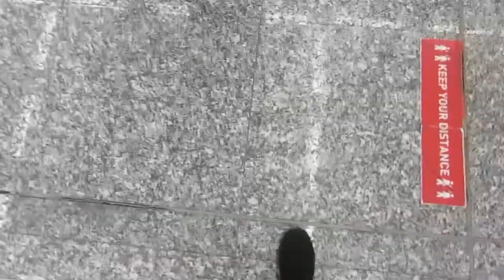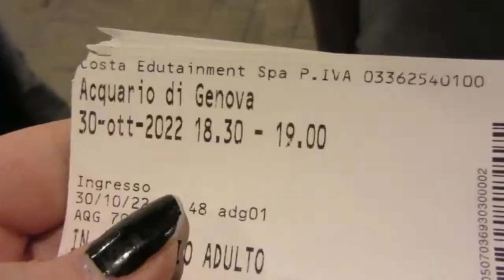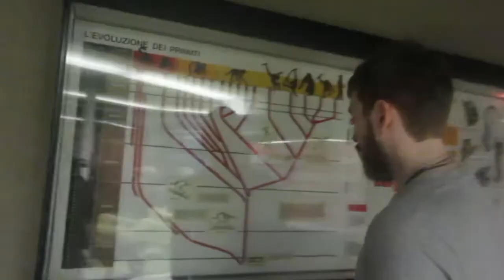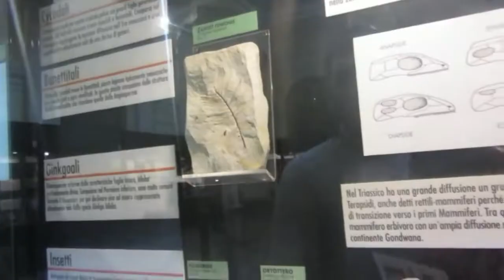Italy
My husband and I went to Italy! And this is our trip!
We met my friend for the first time who lives there. It was a lot of fun.

I hope you enjoy this little and simple vlog that I did of this trip :)

Follow me on these, not active but if you want to please do